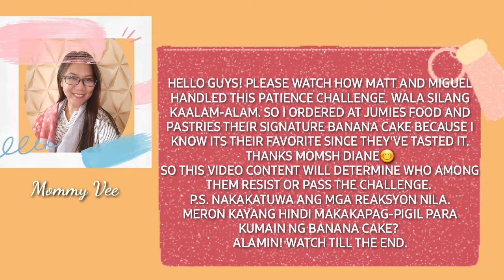THE TRENDING PATIENCE CHALLENGE 😁 || LAUGHTRIP TO!🤣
1 minute challenge,
baby challenge